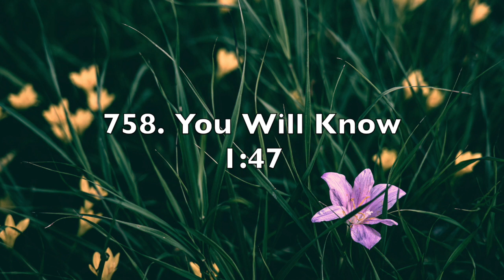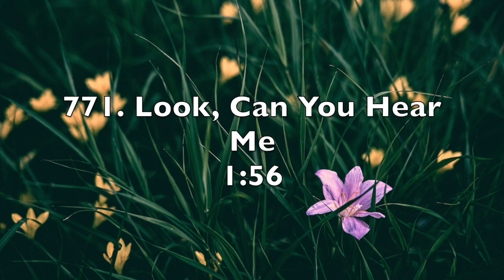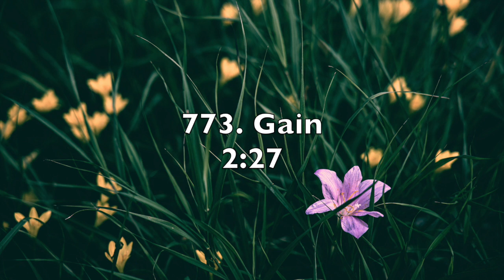YMusic 751-780 | No copyright music | Youtube background music | 無版權音樂 | 免費背景音樂下載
一次過聽完YouTube音樂庫中的免費音樂，選擇合適的音樂作為你的影片的背景音樂。

Listen to all No Copyright music from our YMusic channel and pick the best background music from Youtube Audio Library for you own Youtube Vlog.

to YOUTUBE’s audio library and search the music name.
751. Jungles
1:52
752. Soul
1:59
753. SK
2:25
754. Neptune
1:57
755. Yummu
2:00
756. Fioj
2:00
757. Groomin
2:51
758. You Will Know
1:47
759. Hit Me On My Way
1:58
760. Girl
1:46
761. Kill It
1:42
762. Upside Down
4:04
763. On Transience
2:27
764. Marmoset
3:32
765. Some of You
4:43
766. Water Please
3:01
767. Rollin
1:55
768. Morning
1:52
769. Eighty Three
1:28
770. Sunny Side
1:35
771. Look, Can You Hear Me
1:56
772. Boi
1:45
773. Gain
2:27
774. Lesson
3:30
775. Peachies
1:30
776. Chopsticks
2:47
777. Summer Hear
2:29
778. Palms
3:08
779. Drakula Funk
2:41
780. Rollin With The Flow
7:01